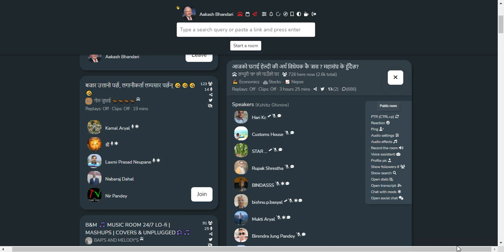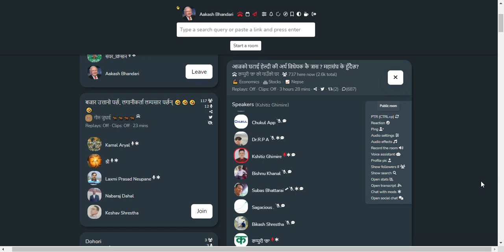SHARE MARKET DISCUSSION | NEPSE UPDATE AND ANALYSIS | SHARE MARKET IN NEPAL